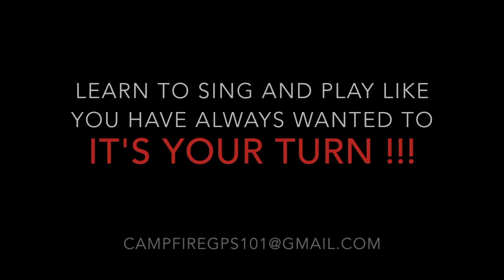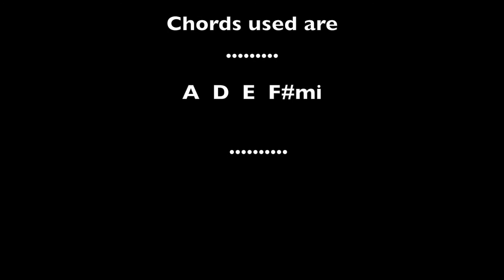Love a Rainy Night (Cover) To Sing & Play along with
Here is a quick run through of Love A Rainy Night by Eddie Rabbitt .
If you wish to learn to play this on Guitar & Sing it, Drop me a line for a free Zoom call & then I will get you set up for a lesson or 2. If you do not know how to play guitar as of yet and want a step by step program to help get you started, then feel free to visit pioft (dot) teachable (dot) com
There you will find a complete course on learning how to become a rhythm guitarist & a vocalist. Once you have some songs together, you may join us for our weekly Zoom gathering where you will meet others that are also enjoying their first time performances in a positive supportive group environment, where everyone is there for each other. ;-) I you have any questions.. you may drop a line to campfiregps101 (at) g mail (dot) com